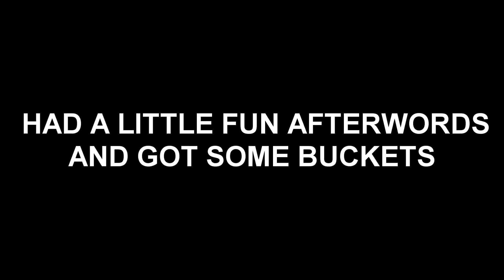NO DAYS OFF!!! CHRISTMAS DAY WORKOUT!!!🎄